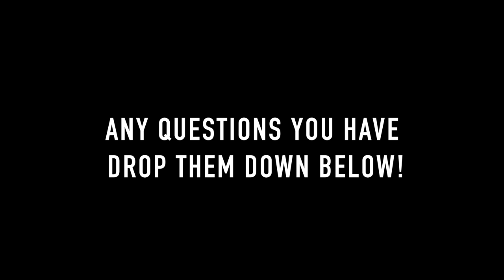Serratus Anterior Palsy - My experience 3 years since injury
This is my story of the injury i got on my Thoracic nerve which cause my serratus anterior to stop working.

It all started after one night i slept in a hotel bed were i woke up and felt severe pain in the back om my right scapula, it was like someone was pushing ones thumb as hard as they could in the back on my shoulder on a scale on 1-10 it felt like an 8 in the back of my right shoulder.

When i later that day started to stand up the pain went away and i could only feel a slight soreness in my shoulder.

What then happend though was that this pain would come back every night for 3 months and i couldn’t sleep for more than 1-2 hours until the severe pain would come back so i had to sleep for a little bit, be up standing for 40-45 minutes and go back to sleep for 2-3 cycles each night for some months then finally i met a massage guy who relived alot of the pain by simply massaging my right trapezius, a few weeks of that regular treatment the pain went away but then my serratus anterior on the right side stopped working.

I could feel that my scapula winged out that my shoulder overall felt out of balance, i went and saw alot of doctors and they constated that i’ve got a nervdamage and that it affected my serratus anterior, they sayed it would take 2 years for the nerve to recover and that i had to take it easy in the meanwhile.

This is the story of how i tackled it and my thoughts on training during the period of a severe weakened serratus anterior.

Serratus anterior palsy aint to play around with, during the period of injury your shoulder muscles, ligaments and all the other nerves it under a lot of stress and you don’t want to wrongly develop muscles around and in your scapula so you will will further problems once the serratus is back in decent shape so take it easy on the shoulders and make sure you’re doing everything you can to make it easy for your shoulder to co-op with life.

Have any questions? Ask them down below i will answer to every comment.

Main camera
Main wide lens
Great versatile lens
Main tripod
Microphone for voiceovers
Secondary camera
Second tripod
My telephoto lens
My drone
My GoPro
360 Camera
Small camera